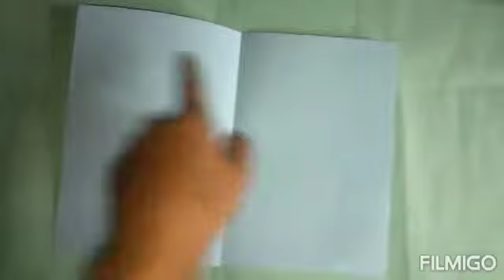Anniversary greeting card handmade.....